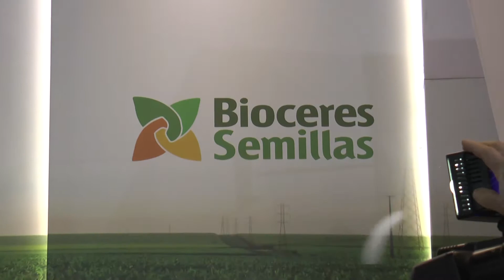Ing Martin Mariani Ventura, Gte Gral Verdeca, Cada vez más cerca el lanzamiento de HB4